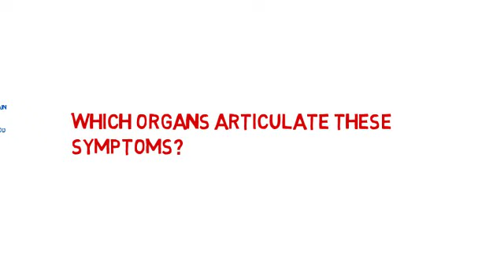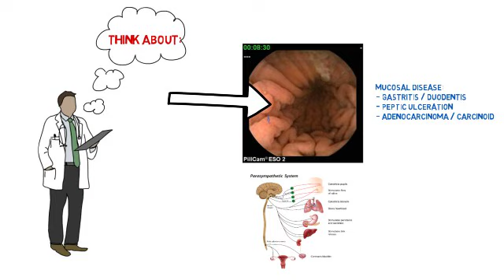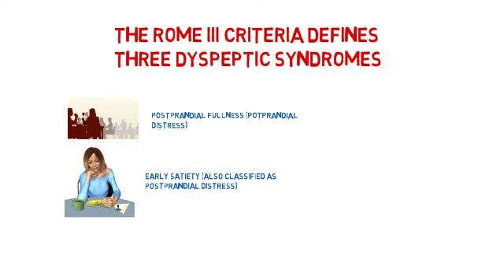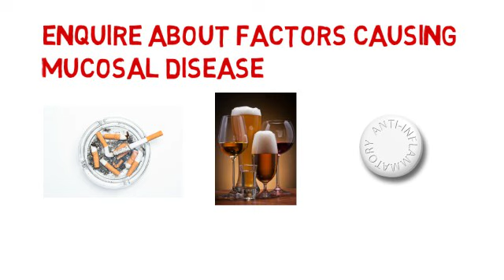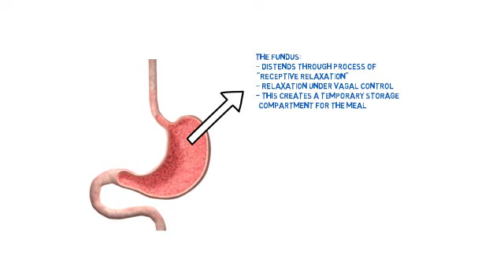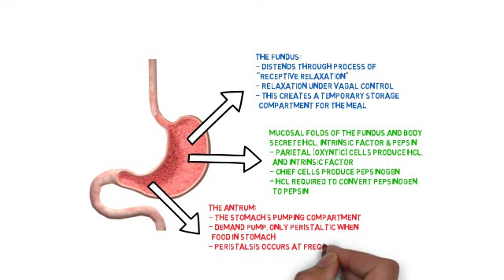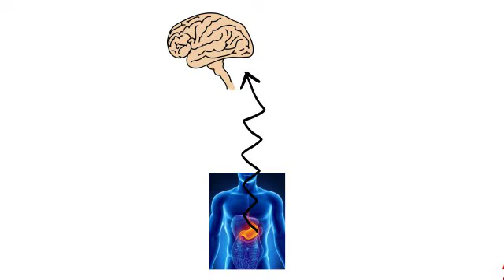Introduction to Dyspepsia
This videoscribe is an introduction to the clinical presentation of dyspepsia. The story is a reminder that sensory-motor disorders are far more common than erosive or ulcerating gastric or duodenal disease.